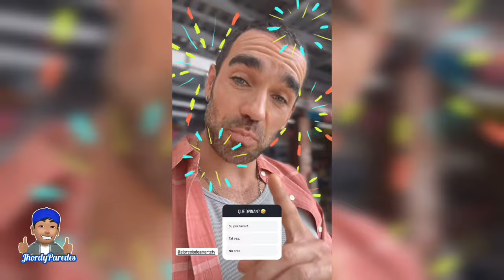Avance EL PRECIO DE AMARTE Capitulo 9 y 10 Completo